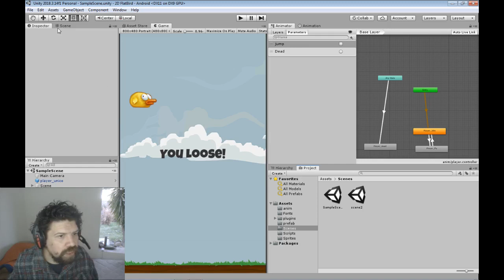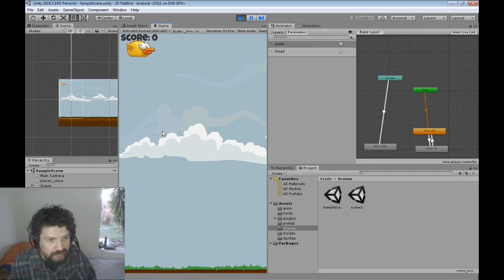Flappy Bird y la originalidad en los videojuegos